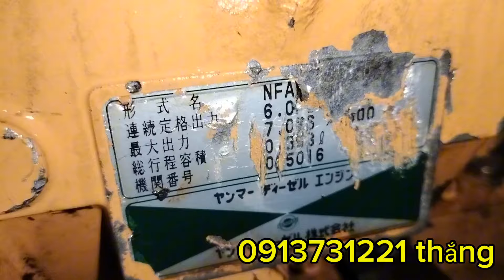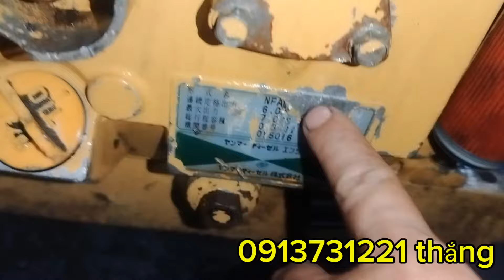em xã hàng 3 máy dầu 2 NF và 1 em HS 70 nhờ anh em tham khảo!